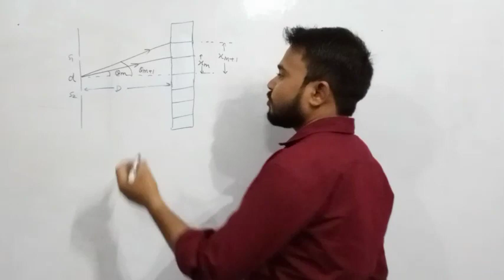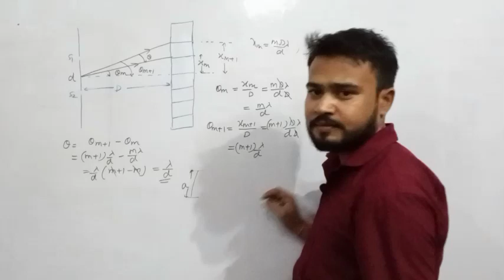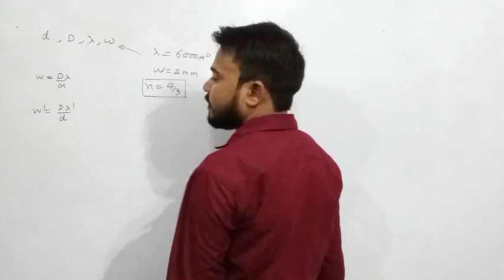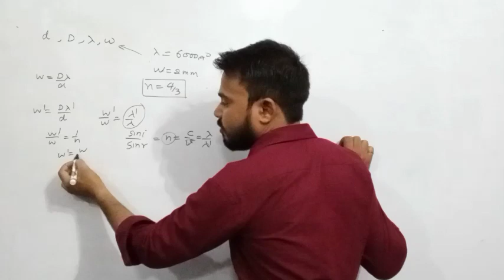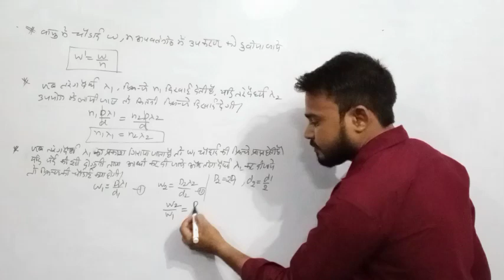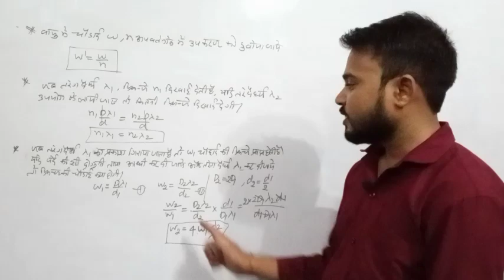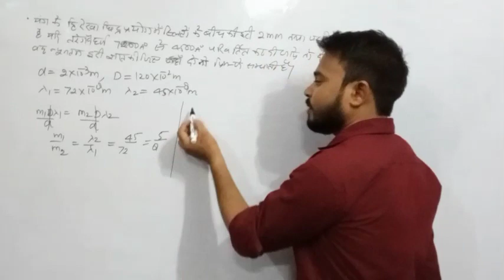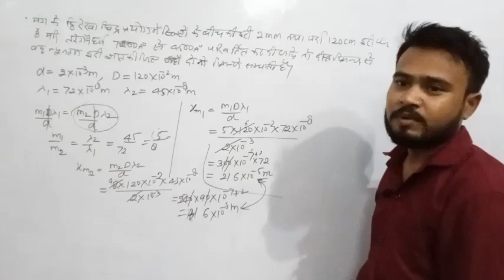wave optics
wave optics by ab
wave optics by Abhishek
numerical concept ot wave optics
ydse  by ab